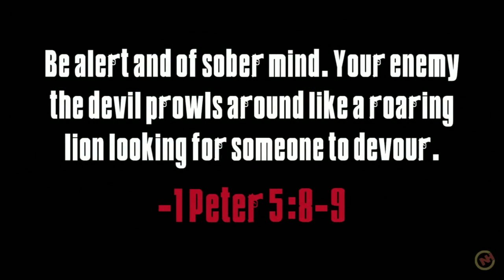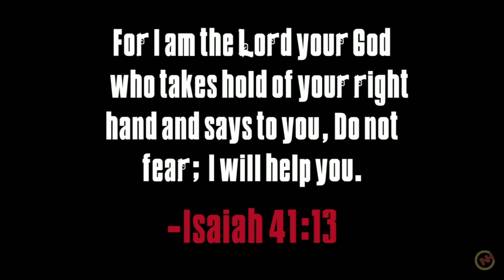Made Men 5: The Struggle is Real!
While there may be a winner and a loser, when a typical battle is over it is over for all parties, regardless of the outcome.  But when it comes to life, faith, and sin, the battle is never ending on this side of the grave.  Over time it is very easy for us to get tripped up and warn down, finding ourselves on the mat - down for the count!  Because this struggle is real, and despair can set in, what can we do to move on, remain engaged, even be victorious?  Let's wrap up this series discovering a life changing step to becoming all that God made us to be!